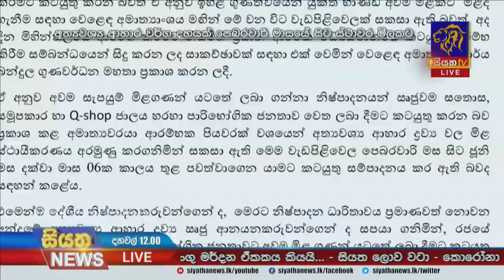Siyatha News | 12.00 PM | 03 - 01 - 2021